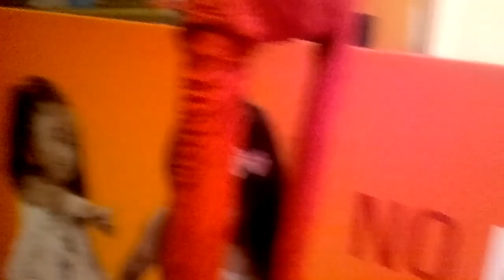Kalaghoda Arts Festivel 2011